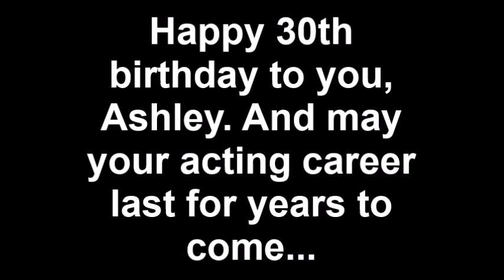Ashley Greene Tribute Slideshow (Happy 30th Birthday!)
Don't miss all of my other celebrity slideshow videos when you check out my "Celebrity Slideshow Videos Made By Disco Saturn (Under Construction)" playlist

To celebrate her 30th birthday today I have made a slideshow featuring Ashley Greene's movie roles throughout the years including, among others, Alice Cullen in 'The Twilight Saga'. No music is needed for this video because I thought silence sounds better. I hope you enjoy!

TAGS INCLUDED: Ashley Greene, Tribute, Slideshow, Happy Birthday